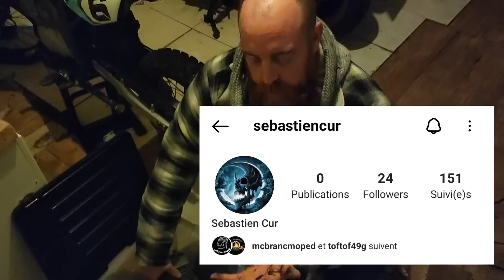une mob ne marche JAMAIS la première fois ( ni la 2nd, ni la 3eme...)